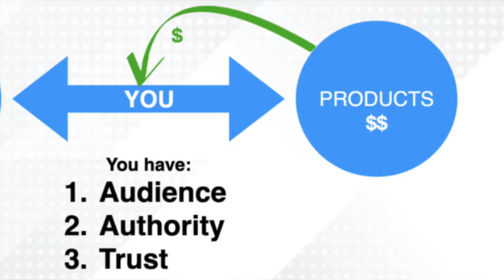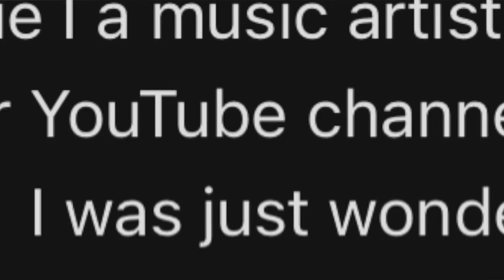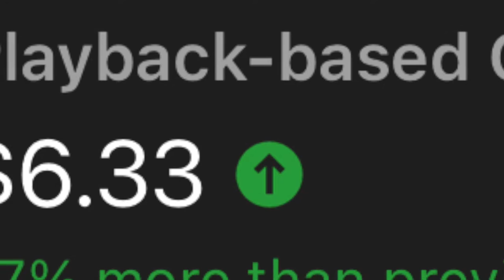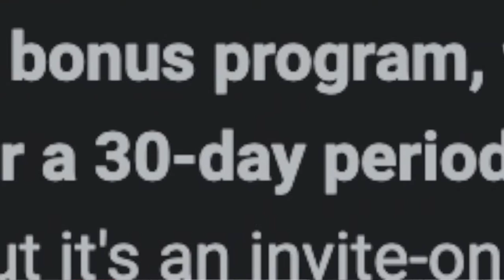How to make $ money on Youtube WITHOUT Monetization Eligibility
How to make $ money and monetize your youtube channel without reaching the youtube eligibility requirements. Many People DO NOT know all the several ways to monetize a channel without the Youtube threshold. We know how hard that can be to meet those requirements. HERE ARE SOME ways you can actively start making money from your youtube channel.

Why did you give up on me? - CRY BABY -

code: 6992

CURRENT -
Hey! We'll both earn $50 when you join Current and receive a qualifying Direct Deposit. Terms apply. Just use my link or code when signing up. Code: JESSICAZ976

00:00 Introduction
00:58 Importance of call to action
01:18 Create a product or store
02:21 Affiliate links
03:00 Subscription based platforms
03:46 sponsors and donations
04:30 sell/ charge for your art or videos
04:48 CPM
05:41 Fiverr
06:07 facebook - IG reels
06:30 Brand Deals